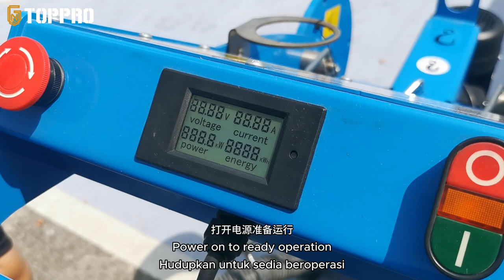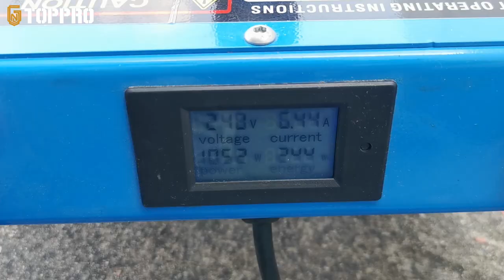Tutorials of floor grinder Bycon GRM480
Toppro Diamond Tools Products
Diamond Blade, Diamond Core Bit, Diamond Grinding Wheels, Diamond Wire,
Wall Saw Blade, Concrete Cutting, Concrete Coring, Concrete Grinding, Diamond Polishing Pad

Agency Products
Weka, Adamas, Bycon

Out Of Diamond Products
Concrete Drilling, Power Tools, Machine, Wood Saw Blade, Metal Cutting Disc